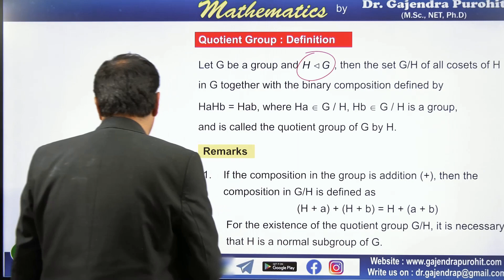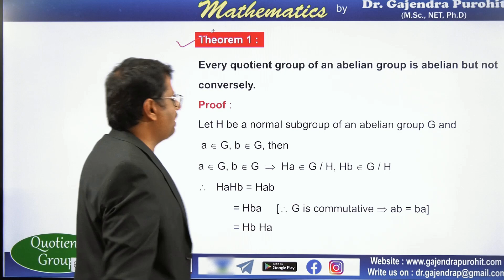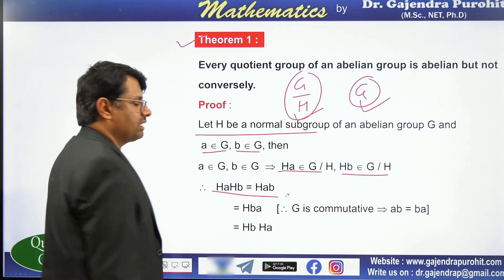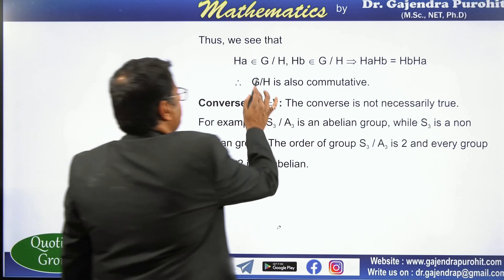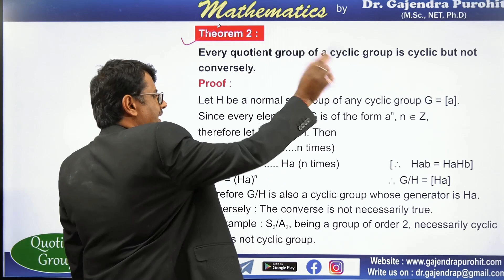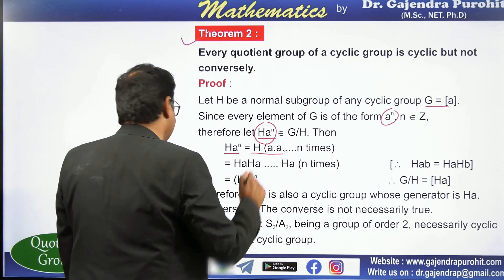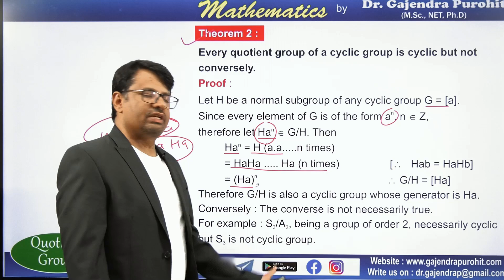Group Theory | Quotient Group | Properties Of Quotient Group | Abstract Algebra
This video lecture of Group Theory | Quotient Group | Properties Of Quotient Group  | Abstract Algebra | Examples & Solution By Definition | Problems  & Concepts  by GP Sir  will help Engineering and Basic Science students to understand following topic of Mathematics:
1. What is Quotient Group and Properties of Quotient Group ?
2. How To Find Quotient Group G/H ?
3. Theorems  Of Quotient Group.
4. This is Part Of Abstract Algebra
5. Proof of  Every Quotient Group Of an Abelian Group is abelian
6.Proof of  Every Quotient Group Of an Cyclic Group is Cyclic
7. This is also Known as Factor Group.
Find Online Solutions Of Group Theory | Quotient Group | Properties Of Quotient Group  | Abstract Algebra | Problems  & Concepts  by GP Sir (Gajendra Purohit)

Quotient group : Theorems & Properties-
0:00   | An intro
0:17   | Topic introduction: Properties of quotient group
1:19   | Quotient group : Quick review
2:44   | Theorem 1
5:32   | Theorem 2
7:10   | Conclusion of video

Dr.Gajendra Purohit